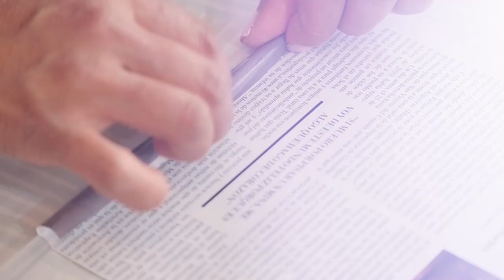Como Hacer Portaretrato Creativo con Revistas- HomeArtTv por Juan Gonzalo Angel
Marco es la estructura que soporta, protege y complementa una obra de arte bidimensional (pintura, dibujo, fotografía o cualquier otra forma cuyo soporte sea una lámina) o de poco relieve, formando con ella un conjunto denominado "cuadro".1​ Enmarcación es el arte de construir marcos ("encuadrar" es el término preferido por el DRAE),2​ y enmarcador el profesional de ese oficio o artesanía, una de las artes aplicadas o decorativas. También se enmarcan objetos no necesariamente artísticos, como los espejos, o cualquier tipo de documento. Para mayor protección del objeto enmarcado, los marcos pueden estar acristalados.

Los marcos de puertas y ventanas son objeto de la arquitectura o el interiorismo. En cuanto a la enmarcación o perfilamiento mediante algún tipo de moldura de determinados elementos arquitectónicos, es una parte de la decoración arquitectónica (por ejemplo, el alfiz).